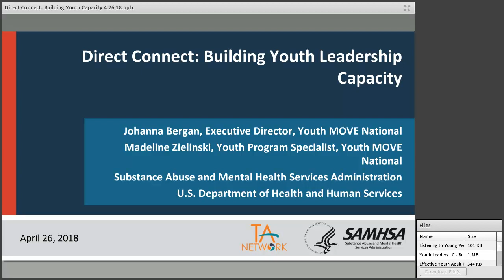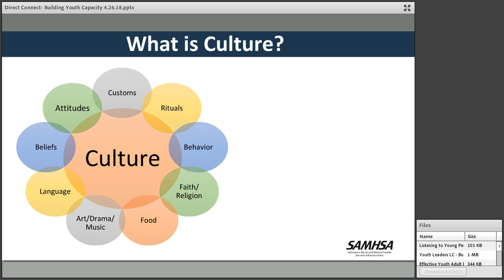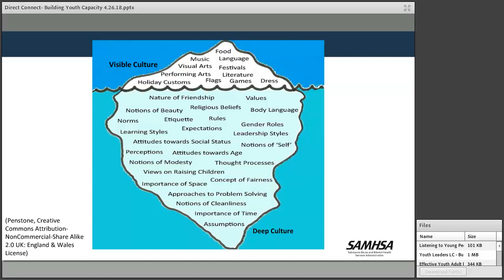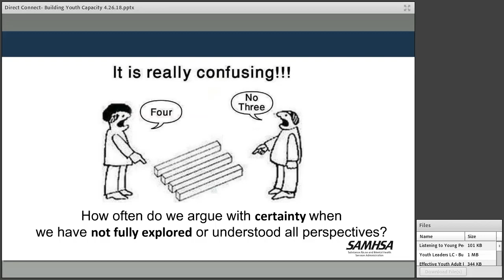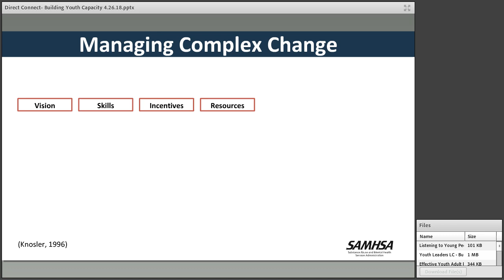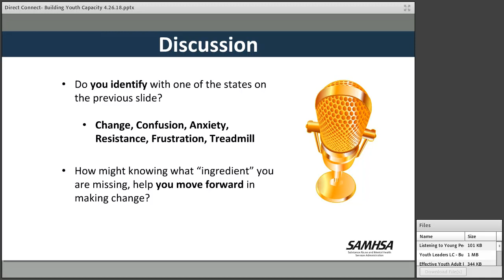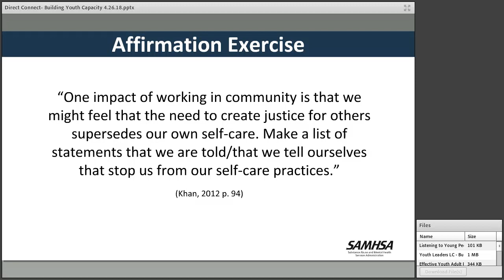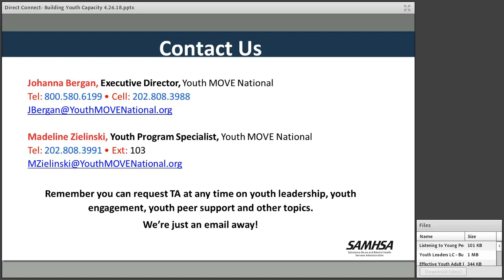Direct Connect: Building Youth Capacity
Direct Connect: Led by Youth M.O.V.E. National, this LC is a virtual forum for youth and young adults to develop professional skill sets via virtual training opportunities, connect as a community to share and gather new resources, and unite with other youth advocates and professional peers from across the country.